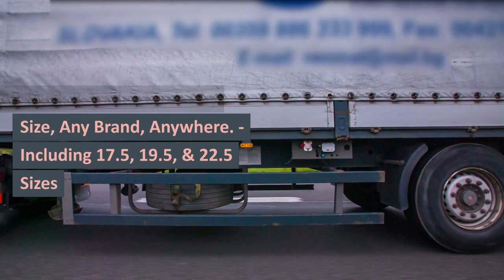LONDON LORRY TYRE FITTERS MOBILE VAN TYRE REPAIR TRUCK TYRE SERVICE CARDIFF NEAR ME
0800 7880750 ☎ CARDIFF - ROADSIDE TYRES LTD

24 Hour Emergency call-out service 7 days a week 1-hour Commercial Tyre Fitting Road-Side,

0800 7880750